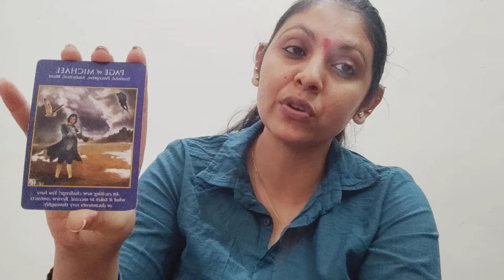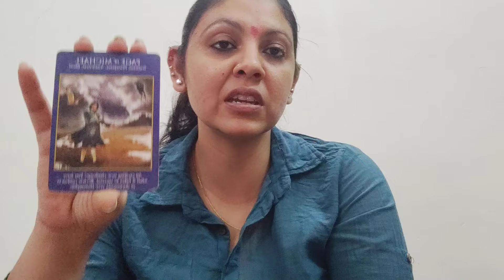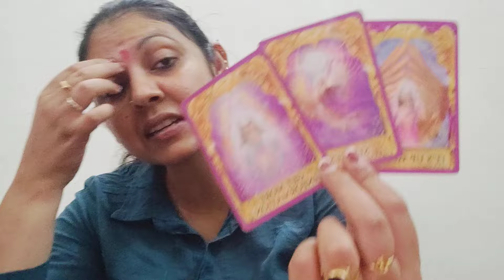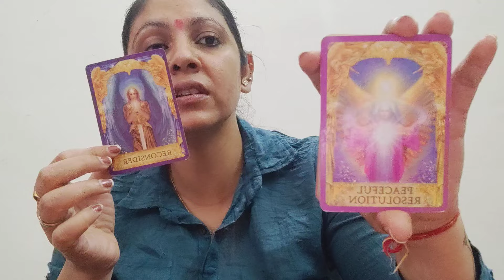CAPRICORN ♑,WEEKLY ANGEL MESSAGES, LOVE MESSAGE AND ANSWER TO ONE OF YOUR QUESTION! (15-21APRIL)!